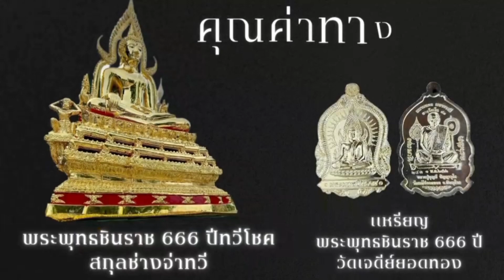หมออ๋อง จัดงานรัฐธรรมนูญ (ห่วยๆ) ⁉️